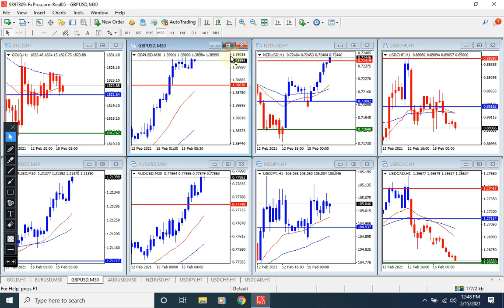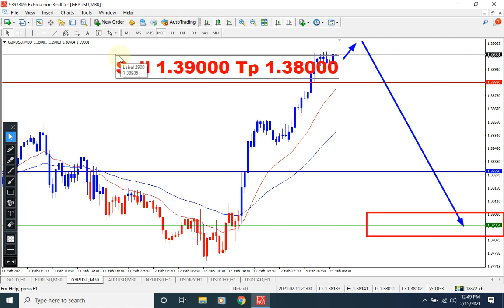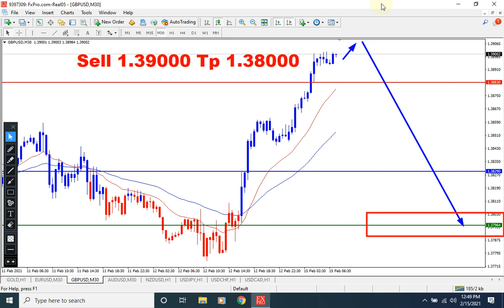SELL !!! EURUSD and GBPUSD Intraday Analysis for February 15, 2021 | Analisa EURUSD dan GBPUSD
1:46 EURUSD Analysis
3:10 GBPUSD Analysis